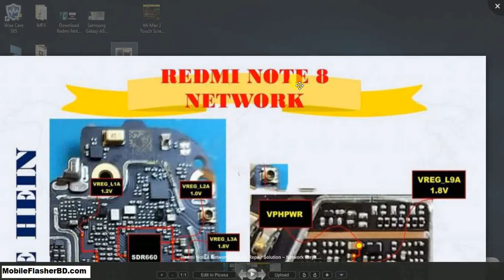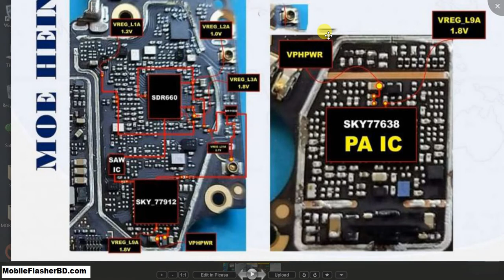Redmi Note 8 Network Problem Solution Repair Jumper Ways– Network Ways by GSM Free Equipment